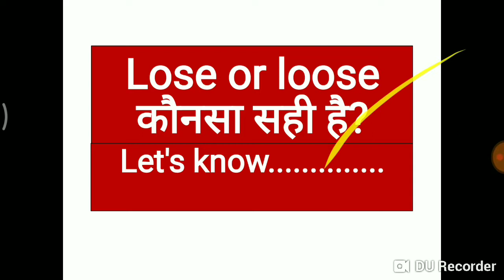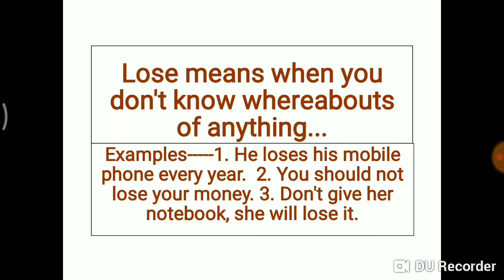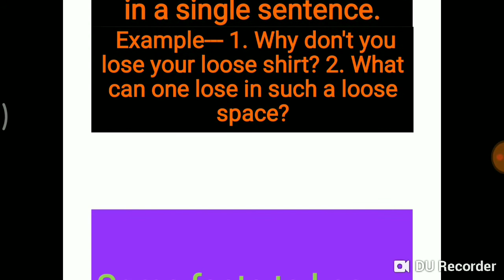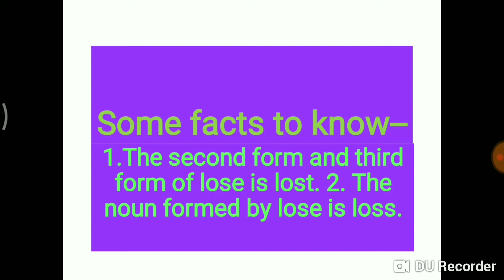Exam Confusing words --English grammar--Lose or loose--Which one is correct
You will find here the difference between lose and loose.